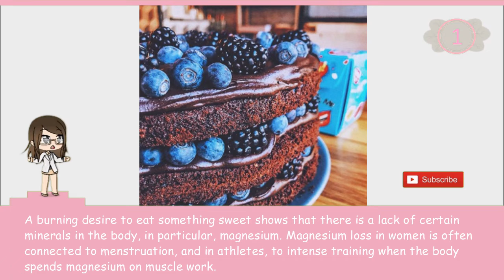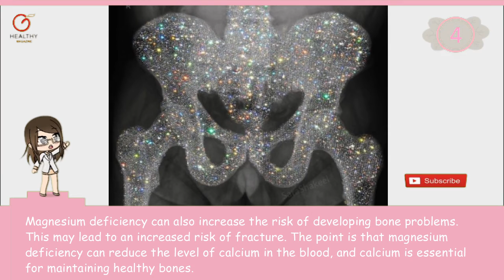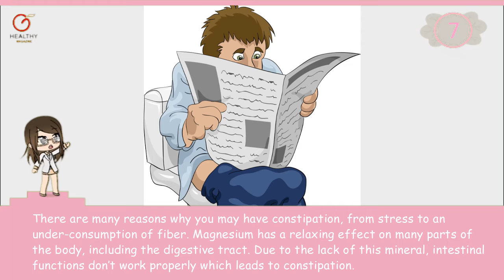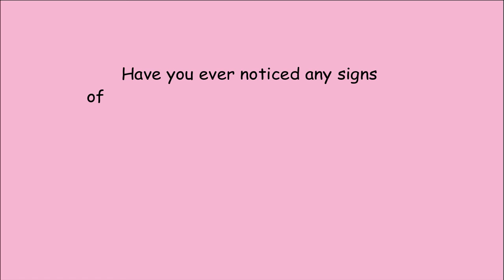9 Signs Your Body Is Starving for Magnesium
9 Signs Your Body Is Starving for Magnesium